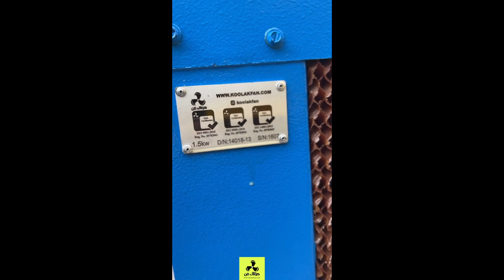کولر سلولزی (صنعتی) در اصفهان 09121865671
‍کولر سلولزی (Cellulose Cooler) یا به عبارتی دیگر کولر زیر سقفی؛ یک نوع کولر آبی جدید می باشد که در آن‌ به ‌جای پوشال قدیمی، از پوشال سلولزی به عنوان واسط تبخیری استفاده می‌گردد. البته انواع پیشرفته تری از کولرهای آبی سلولزی ساخته شده اند که تغییرات گسترده تری نسبت به کولرهای آبی پوشالی قدیمی داشته اند.

اگر بصورت دقیق تر بخواهیم بیان کنیم کولر سلولزی چیست باید بگوییم؛ کولر های سلولزی نسل جدید و مدرن کولر های آبی می باشند که روز به روز در حال توسعه و پیشرفت هستند و امکانات بسیار خوبی را جهت خنک کنندگی در اختیار مردم عزیز فراهم می آورند.

به علت مزایایی چون بازدهی و خنک‌کنندگی بیشتر، پایداری و مقاومت بالاتر، این محصول محبوبیت زیادی در میان خریداران پیدا کرد. استفاده از کولر آبی بعنوان یکی از ساده‌ترین وسایل سرمایشی، در مناطقی که آب و هوای خشک دارند؛ رایج است.

💛شرکت کولاک فن باسابقه اجرایی ومتخصصین زبده وکارآمدیکی ازبزرگترین شرکت های جنوب کشوردرزمینه های اجرایی زیراماده ساخت،اجراونصب سفارشات شما مشتریان عزیزمی باشد:
🧡اولین و بزرگترین تولید کننده انواع هواکش های صنعتی درجنوب کشور،ساخت انواع هواساز و ایرواشر،اکونوپک،سرمایشی و گرمایشی، انواع فن سانتریفیوژ، انواع هودهای صنعتی، انواع فارم ماینرها،انواع مکنده صنعتی وضداسیدوضدخورندگی ، انواع مکنده ذرات ومواد،انواع کولرسلولزی،ساخت سایلنت باکس درابعاددرخواستی و.
دارای نشان CE(استاندارداروپا)
"Conformity European
✨برای کسب اطلاعات بیشتر به وب سایت زیر مراجع فرمایید: